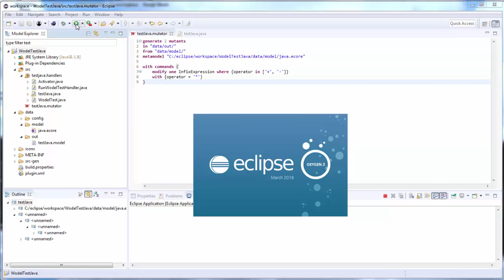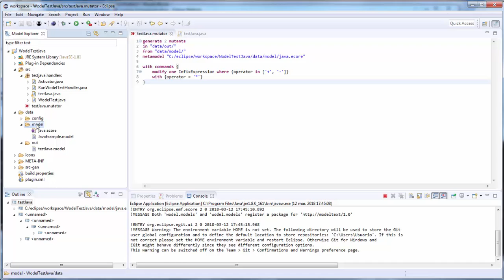Wodel-Test: A Wodel application to language-independent mutation testing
This video demo shows a simple example of Wodel-Test extension to Wodel applied to Java